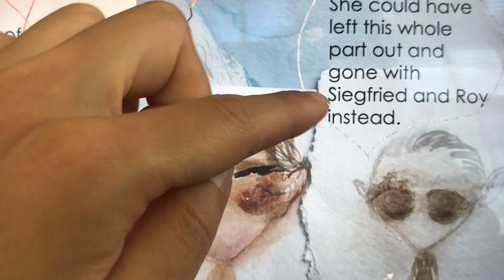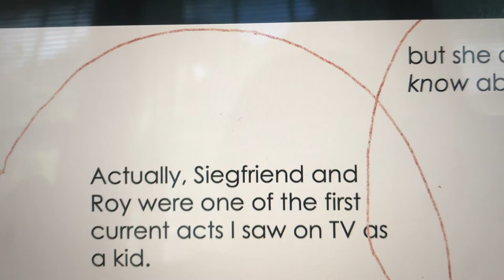telling (is less than) being there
Language apologizes for the failure of language to capture the world (or "being there," which is not accurate). It's because I found a blurry image of Siegfried & Roy in a piece of art I once made that is gone now. Sorry also for the typo, which is real.